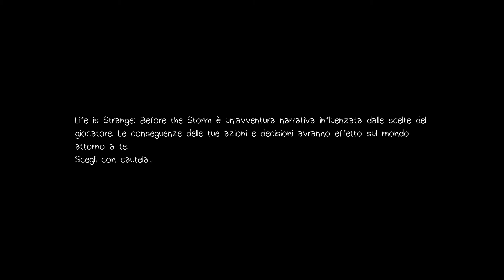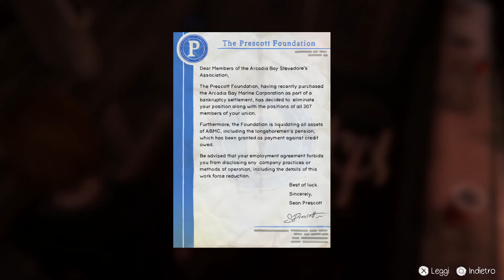Life is Strange: Before the Storm - Gameplay ITA - Episodio 1: Awake - Parte 1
Eccoci qui finalmente con Life is Strange: Before the Storm, il nuovo LiS è un prequel dove vestiremo i panni di Chloe e ripercorreremo la sua tormentata vita prima degli avvenimenti del LiS che tutti noi conosciamo (o almeno spero).
Ho deciso di portare anche questa fantastica serie!
Finirò poi anche il vecchio Life is Strange! Ma ora immergiamoci in questo curioso prequel.
Episodio 1: Svegliati.
Buona Visione!!

Per gli altri episodi di Lis Before The Storm: Life is Strange: Before the Storm - Walkthrough ITA